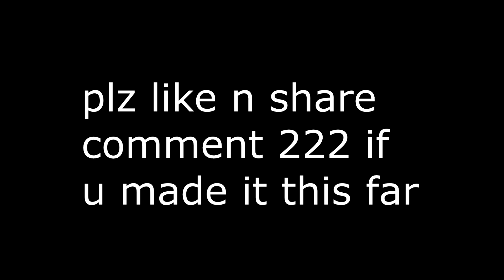Rockstar 🎸 (Fortnite Montage)